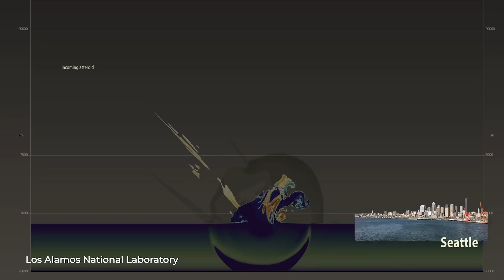AKTUELL: Mega Asteroidexplosion in der Beringsee! - Clixoom Science & Fiction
Es war eine gigantische Asteroidenexplosion. Die Explosion hatte die 10fache Stärke der Atombombe von Hiroshima. Wäre dieser Brocken in einer Stadt niedergegangen, wäre sie zerstört worden. Alle Einwohner wären gestorben. Oder noch schlimmer: Er wäre in die Beringsee gestürzt.

Skript: Christoph Krachten
Schnitt: Christoph Krachten